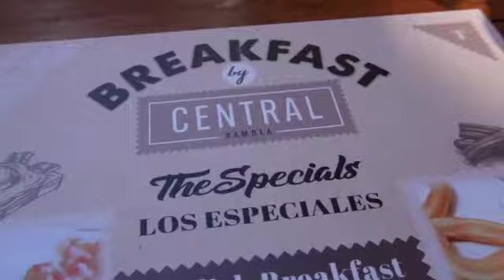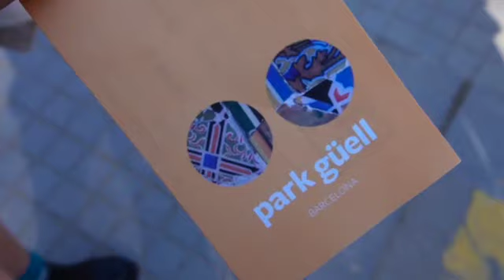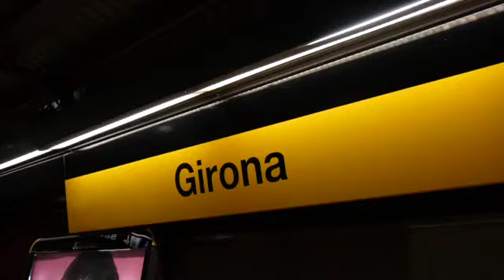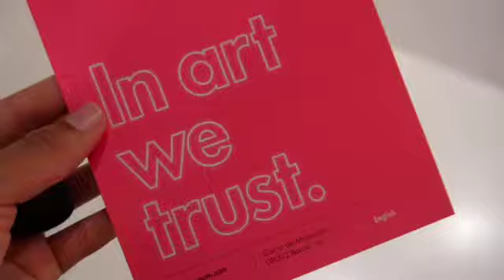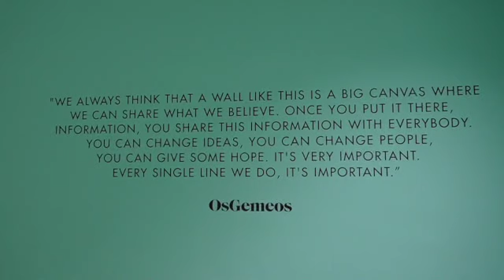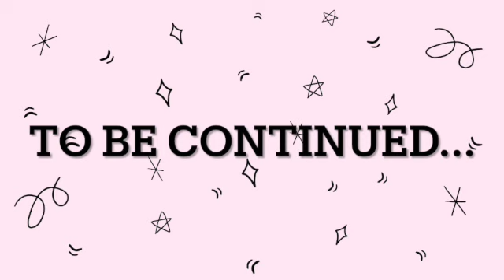Barcelona, Spain Part 1- Semester at Sea 2022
Semester at Sea
SAS Voyage 129

Music in Video:
Truth is